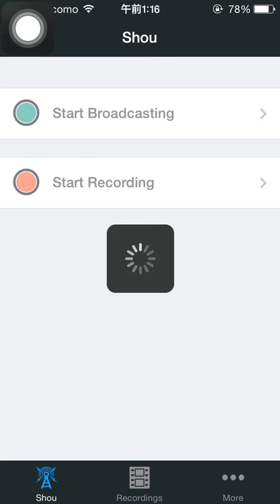パズドラ ゴッドフェス サービス開始1000日記念 (前半)